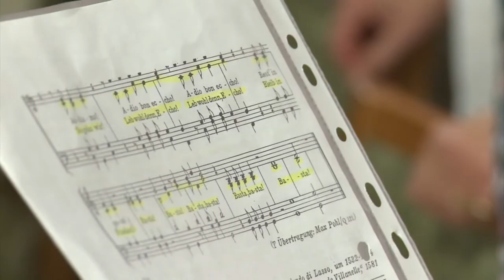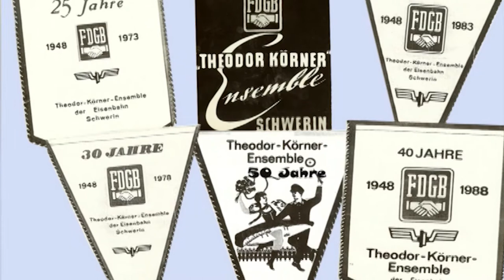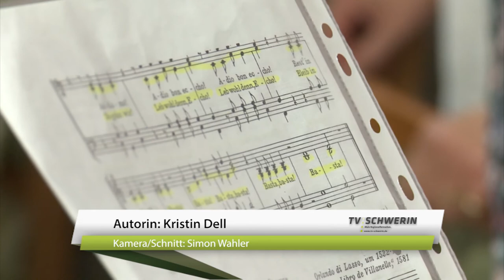70 Jahre Theodor-Körner-Chor Schwerin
Der traditionsreiche Chor feiert dieses Jahr mit dem Jubiläumskonzert am 27.Mai sein 70-jähriges Bestehen